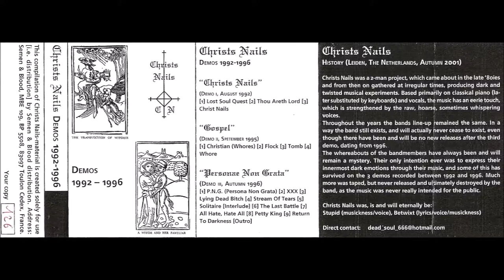Christs Nails ‎[FRA] [Dark Ambient] 1992/1996 – Demos 1992 - 1995 - 1996 (Full Demos)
Christs Nails (Demo I, August 1992)
00:00  A1 - Lost Soul Quest
04:01  A2 - Thou Areth Lord
08:46  A3 - Christs Nails
Gospel (Demo II, September 1995)
14:16  A4 - Christian (Whores)
15:51  A5 - Flock
17:20  A6 - Tomb
19:12  A7 - Whore
Personae Non Grata (Demo III, Autumn 1996)
21:38  B1 - P.N.G. (Persona Non Grata)
23:28  B2 - XXX
25:04  B3 - Lying Dead Bitch
27:22  B4 - Stream Of Tears
31:35  B5 - Solitaire (Interlude)
34:08  B6 - The Last Battle
37:31  B7 - All Hate, Hate All
39:20  B8 - Petty King
42:23  B9 - Return To Darkness (Outro)

Christs Nails was a 2-man project, which came about in the late '80ies and from then on gathered at irregular times, producing dark and twisted musical experiments. Based primarily on classical piano (later substituted by keyboards) and vocals, the music has an eerie touch, which is strenghtened by the raw, hoarse, sometimes whispering voices.
Throughout the years the bands line-up remained the same. In a way the band still exists, and will actually never cease to exist, even though there have been and will be no new releases after the third demo, dating from 1996.
The whereabouts of the bandmembers have always been and remain a mystery. Their only intention ever was to express their innermost dark emotions through their music, and some of this has survived on the 3 demos recorded between 1992 and 1996. Much more was taped, but never released and ultimately destroyed by the band, as the music was never really intended for the public.